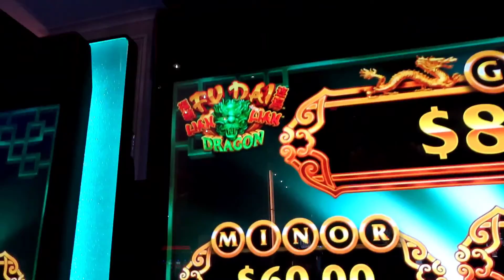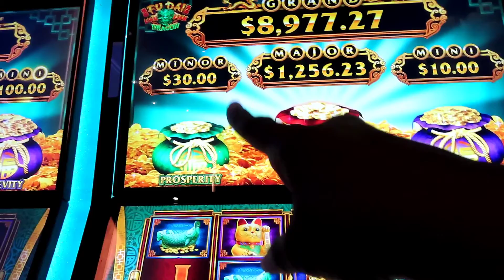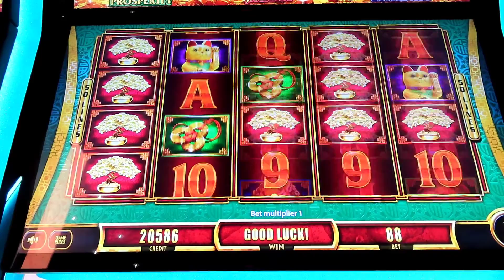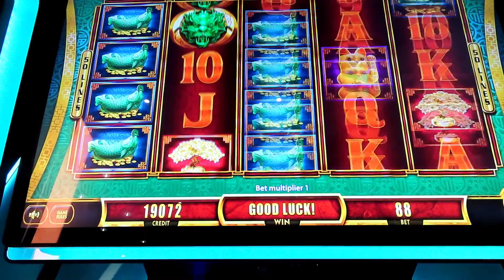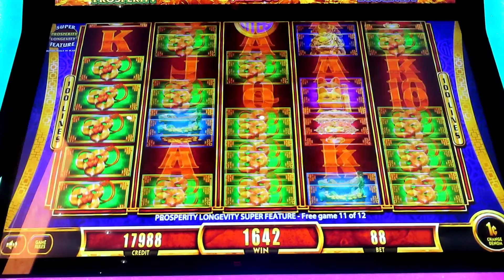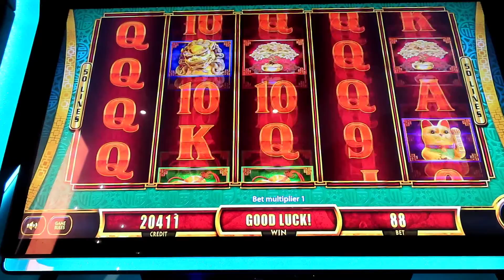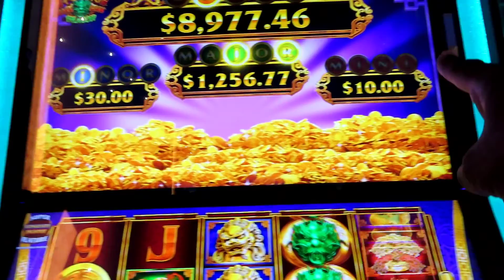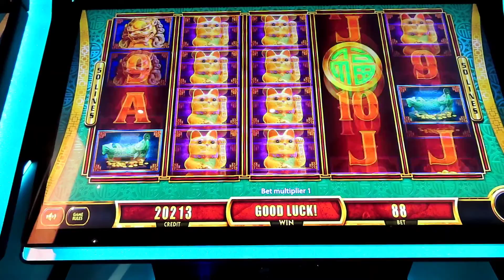Fire Link Slot Machines | JustPinky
Hope you enjoyed today video.